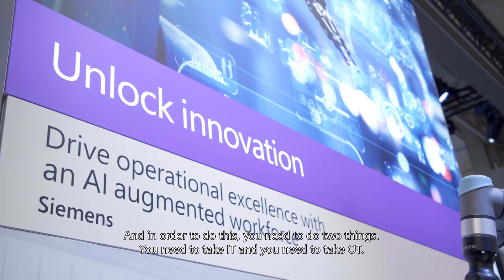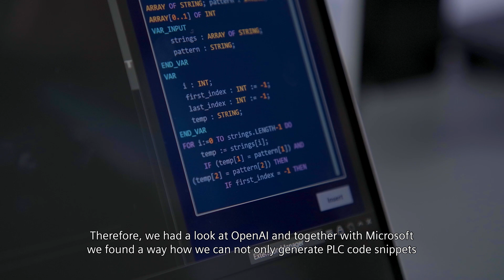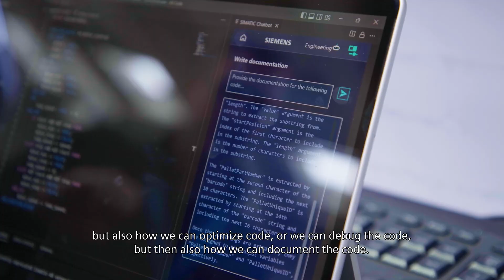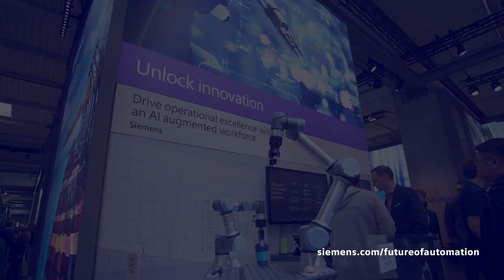Siemens and Microsoft drive industrial productivity with generative artificial intelligence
We know that the challenges of the future are complex and require new ideas, approaches and the power of strong collaborations. That's why collaborations like the long-lasting one with Microsoft are so important to us. Looking back at Hanover Fair 2023, we jointly demonstrated how we will drive industrial productivity with generative AI.
We showed how Azure OpenAI Services such as ChatGPT will help to design, optimize and debug new code for factory automation. Additionally, we previewed the all-new Teamcenter app for Microsoft Teams that can empower millions of workers to actively participate in the design and manufacturing process.

How? Simply by speaking into their mobile devices.
We're proud to be at the forefront of this digital transformation, making manufacturing smarter and more efficient than ever before.

Listen to what Cedrik Neike (CEO Siemens Digital Industries); Tony Hemmelgarn (CEO Siemens Software); Rainer Brehm (CEO Siemens Factory Automation) and Kees Hertogh (thinks of our collaboration and join us on this journey.